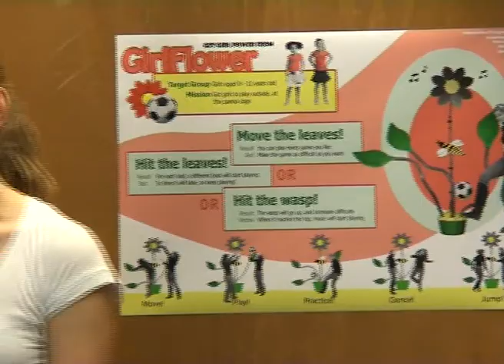GirlFlower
Frederique Lampe, Tine Lavrysen and Dick Rutten designed GirlFlower. GirlFlower is an interactive game to be placed on public playgrounds and should attract girls to play outside.